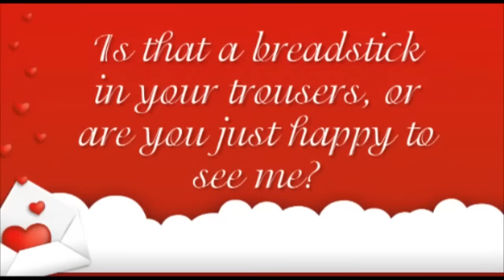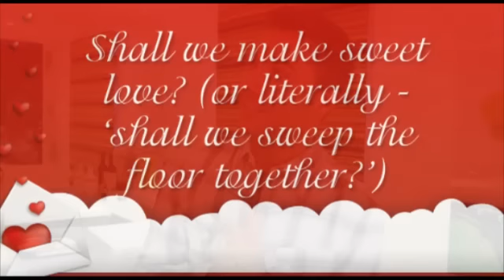Gino's Italian Langauge School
Impress your date this Valentine's Day with Gino's romantic Italian words..